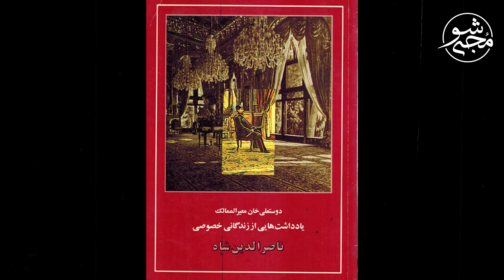پیشگویی که ناصرالدین شاه قاجار را به کشتن داد